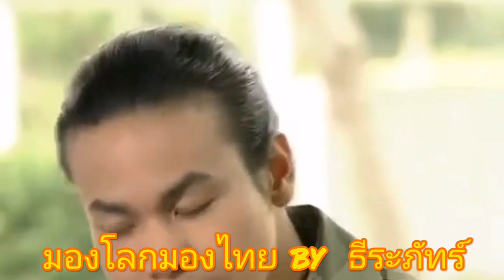วิจารณ์ มองโลกมองไทย by ธี​ระภัทร์​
วิจารณ์

มองโลกมองไทย by ธี​ระภัทร์​